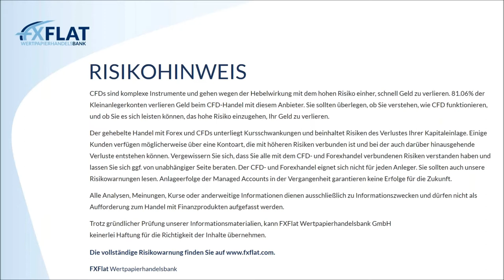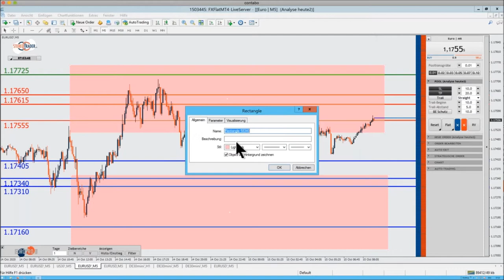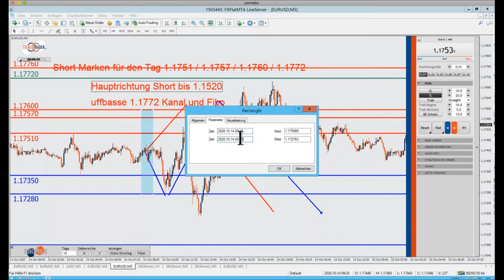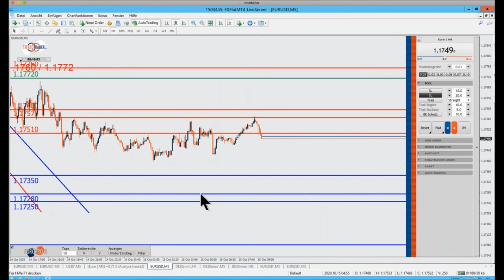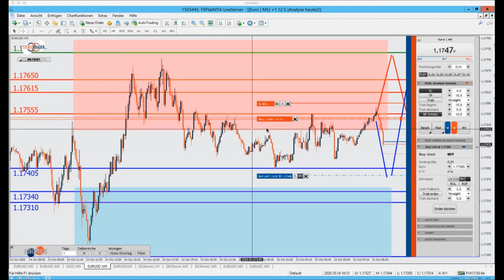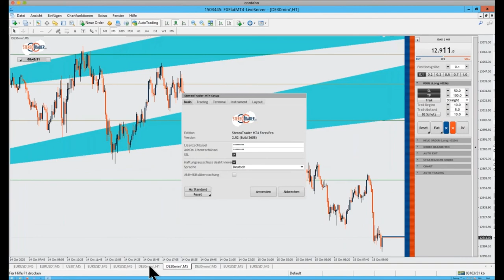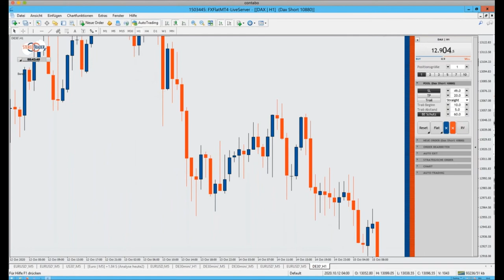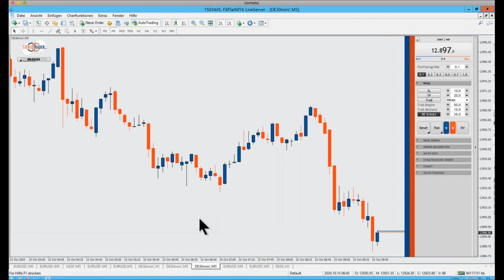Thorsten Helbig - forexPRO Systeme Livetrading 15.10.2020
Termine bei FXFlat:
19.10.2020 | 18:00 Uhr | Dirk Hilger - StereoTrader Helpdesk
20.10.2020 | 08:45 Uhr | Dirk Hilger - Livetrading zur Börseneröffnung am Morgen
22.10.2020 | 07:45 Uhr | Thorsten Helbig - forexPRO-Systeme Livetrading
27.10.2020 | 18:00 Uhr | Carsten Berger - AgenaTrader Helpdesk